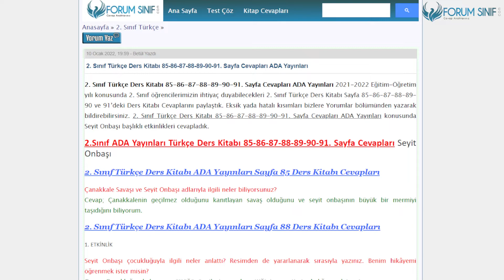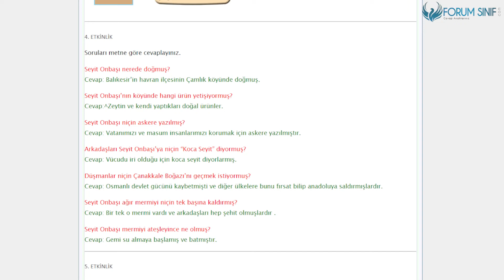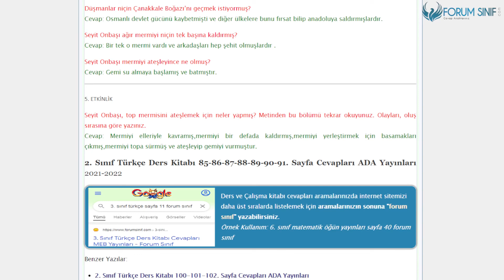2. Sınıf Türkçe Ders Kitabı 85-86-87-88-89-90-91. Sayfa Cevapları ADA Yayınları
2.Sınıf ADA Yayınları Türkçe Ders Kitabı 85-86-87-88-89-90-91. Sayfa Cevapları Seyit Onbaşı

Seyit Onbaşı Metni Cevapları Sayfa 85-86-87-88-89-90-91 Cevapları